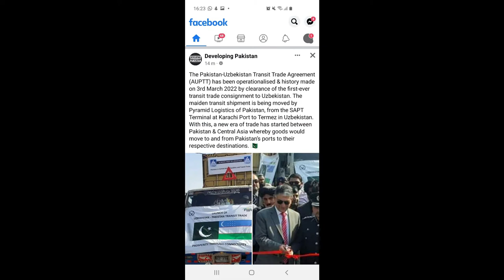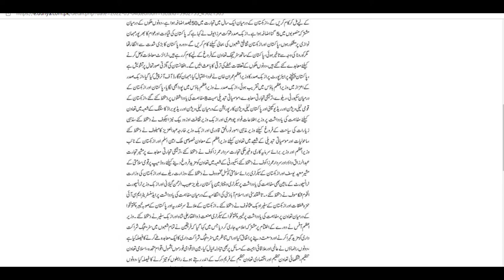Pakistan to Uzbekistan ( Central Asia ) | By Road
Recently Uzbek President visit Pakistan. Where Govt of Pakistan and Govt of Uzbekistan sign multiple agreements and MoUs including road, rail and air connectivity. They also sign trade agreement and transit trade agreements. Pakistan to Uzbekistan travel is now more easy .